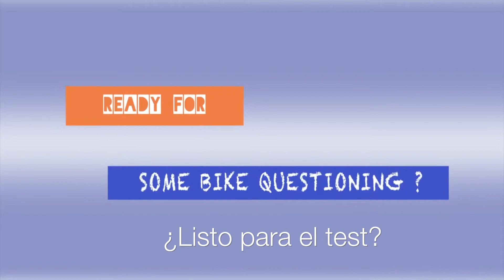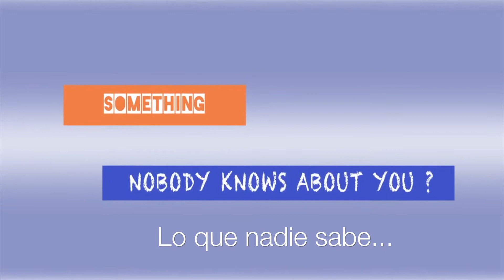Richard Murray: test "sobre ruedas"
Aunque contesta sobre la bici, no es precisamente el segmento ciclista lo que más le gusta de un triatlón. Además, le gustaría ser carpintero... y tener más tiempo para hacer alguna locura... el lado más personal y divertido del triatleta sudafricano Richard Murray...